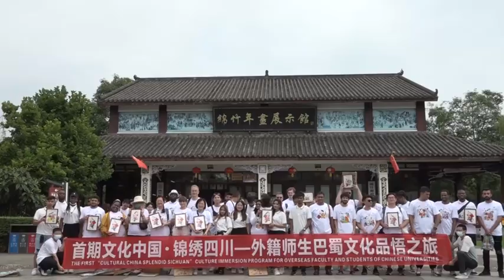26个国家的外籍师生 沉浸式体验“挖掘文物”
7月14日，来自四川13所高校的26个国家的48名外籍师生通过开文物盲盒的方式，沉浸式体验挖掘文物的过程。
      在“挖土”近20分钟后，一个“金面具”逐渐显现在西南民族大学学生奕晓龙手中，这让他兴奋不已。来自喀麦隆共和国的奕晓龙说，通过此次文化品悟之旅，让他对中国文化的理解变得更加立体。